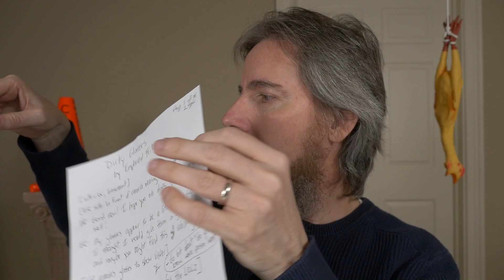Cleaning My Eyeglasses ASMR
Cleaning my eyeglasses because ASMR.